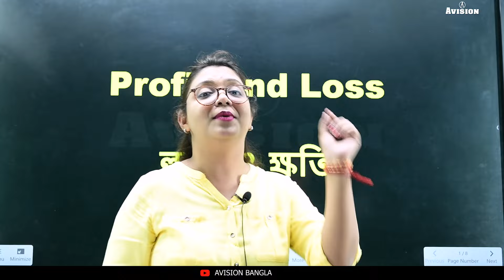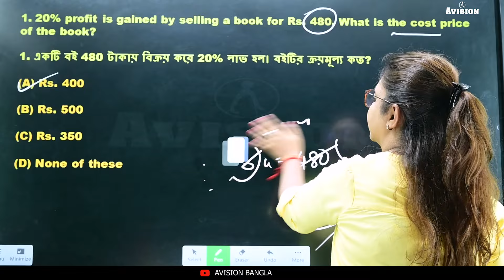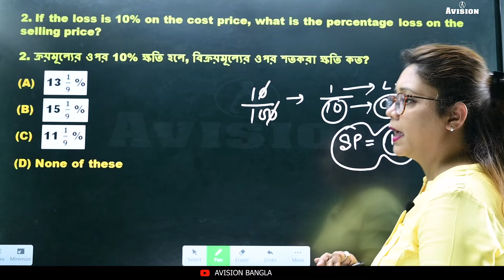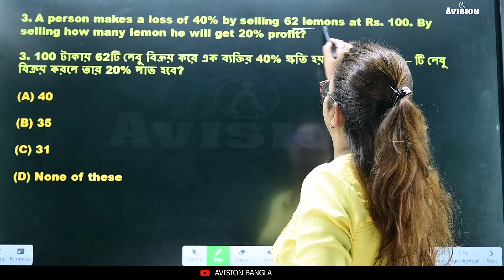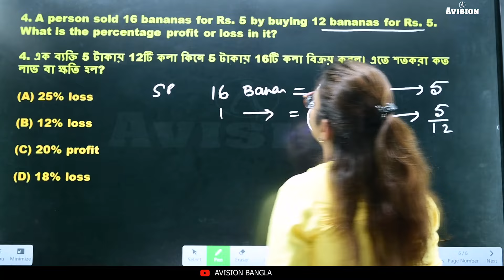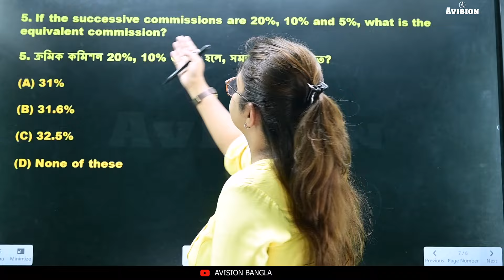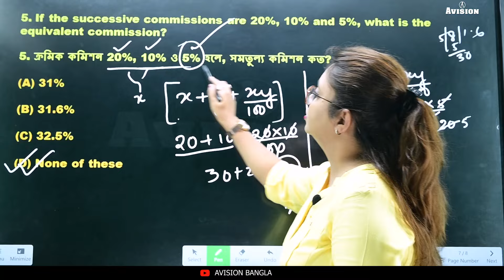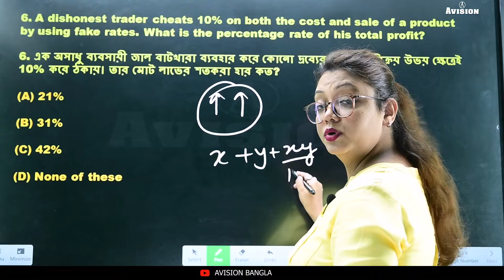PROFIT & LOSS All TrickS and Solution Part 01